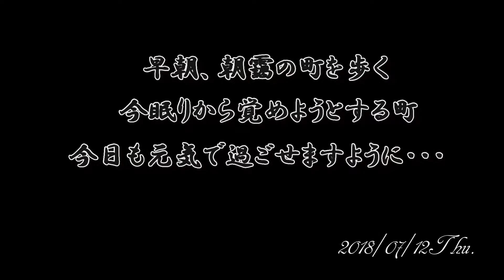2018朝靄の町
川面に靄が浮き神秘的でもありました。早朝の散歩時に撮影